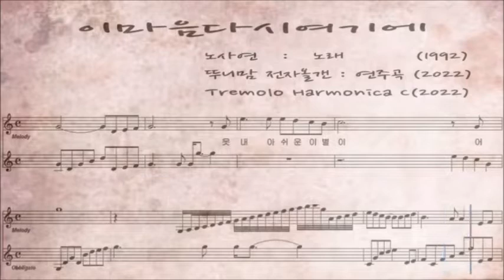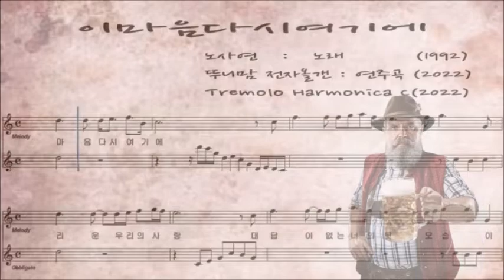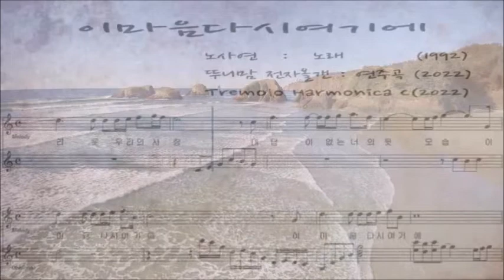이마음다시여기에/Harmonica/PowerDirector/ByungJU Lee/뚜니맘 연주곡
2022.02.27 유튜버 "뚜니맘"께서
노사연의 "이마음다시여기에"를
전자올갠으로 연주 하여 업로드 하셨다

자기만의 음악활동공간을 마련하여
첫 연주하여 업로드 하였다
멜로디가 곱기도 했지만
축하해주고 싶은 마음이 커서
멜로디악보로 옮겨 하모니카로 연주했다

            lyrics
                    K_Pop
           이 마음 다시 여기에 (노사연)
            Gotta bring my heart back to right here

못내 아쉬운 이별이
The sad parting somehow I can’t let it go away
어느새 그리움 되어
Has become a pining in no time
설레이는 더운 가슴으로
My heart gets ever hot by the surging excitement
헤매어도 바람일뿐
Got nowhere around but it’s just a flitting wind
끝내 못잊을 그 날이
The day I’ll never forget by any means
지금 또 다시 눈앞에
Turns up in front of my eyes again
글썽이는 흐린 두 눈으로 둘러봐도
Looking around with the teary dimmed eyes
하늘일 뿐
There’s nothing but an empty sky
아 나의 사랑은
Alas my sad sick love
때로는 아주 먼 곳에
Often into the farthest place or
영원히 찾을 수없는 곳에
Where impossible to be found permanently
던져버리고 싶을 뿐
I just wanna throw it away all at once
하지만 저쯤 멀어진 그리운 우리의 사랑
But our enamored love’s now located far in the distance
대답이 없는 너의 뒷모습
As your back appearance keeps mum not replying at all
이 마음 다시 여기에
I gotta bring my heart back to here once and for all